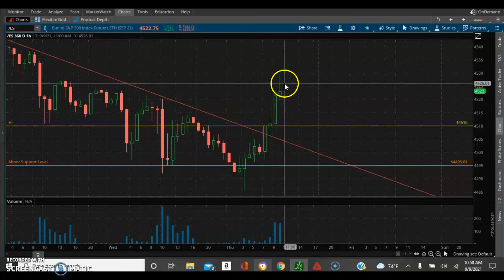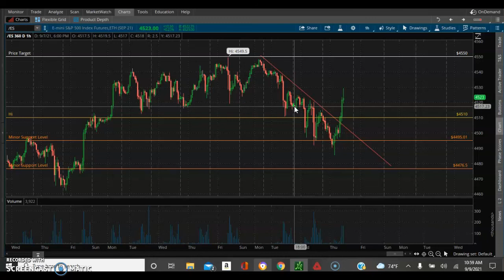S&P 500 Chart Analysis and Update